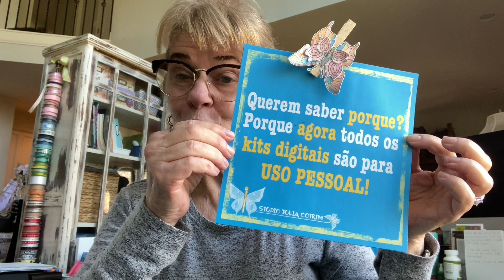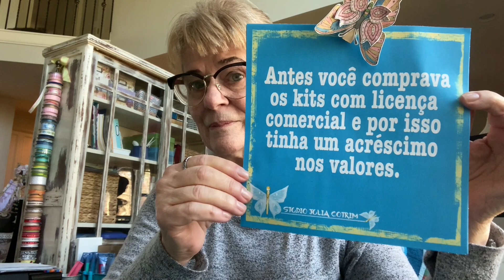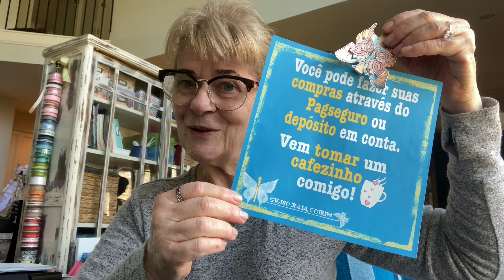🌼Tudo mais barato e não é Black Friday ainda!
printables, scrapbooking, kits digitais, digital kits, papéis digitais, digital papers, scrap híbrido, hybrid scrap, black friday, arte, art

🌼Tem uma NOVIDADE pra lá de BOA na LOJINHA JULIA COTRIM!

🌼Não é Black Friday ainda mas está TUDO muito mais BARATO!

🌼Querem saber PORQUE? Porque AGORA todos os KITS DIGITAIS são para USO PESSOAL

🌼Antes você comprava os kits com licença comercial e por isso tinha um acréscimo nos valores.
🌼Agora você vai poder ENCHER sua SACOLINHA de compras até TRANSBORDAR e fazer muita coisa linda com os kits digitais!

🌼CORRE lá na Lojinha Julia Cotrim  porque os PREÇOS mudaram e estão SUPER BACANAS!

🌼Você pode fazer suas COMPRAS através do PAGSEGURO ou DEPÓSITO em conta.

🌼Vem TOMAR um CAFEZINHO ☕️ comigo!